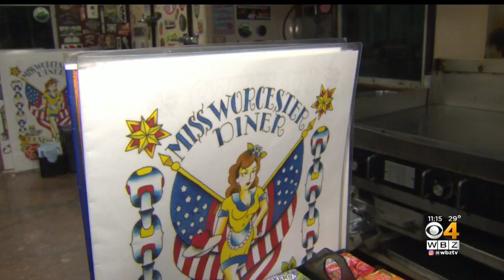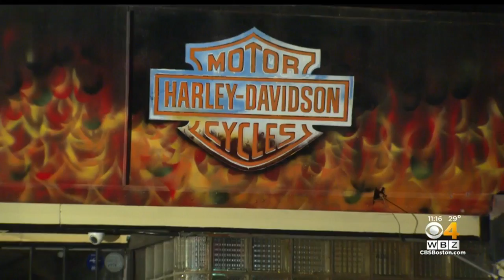Harley-Davidson Sends Miss Worcester Diner Cease And Desist Letter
Harley-Davidson says a hand painted sign on top of the famous diner has to go. WBZ-TV's Nick Emmons reports.